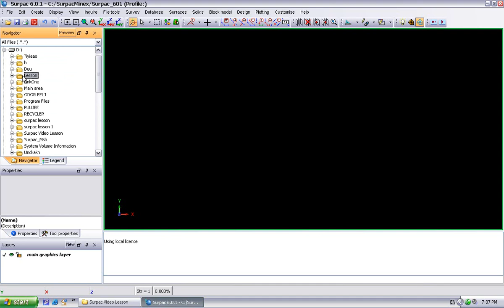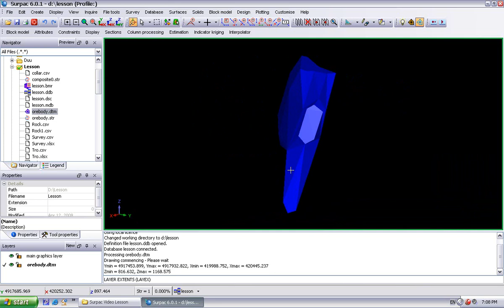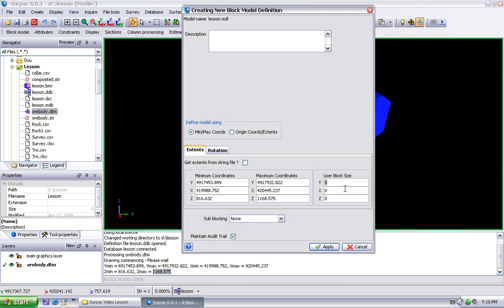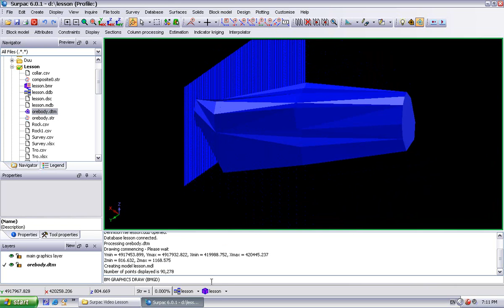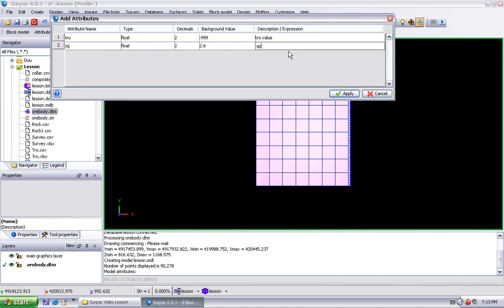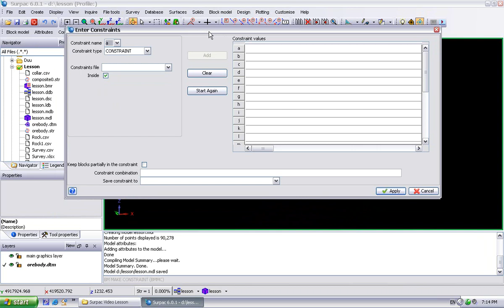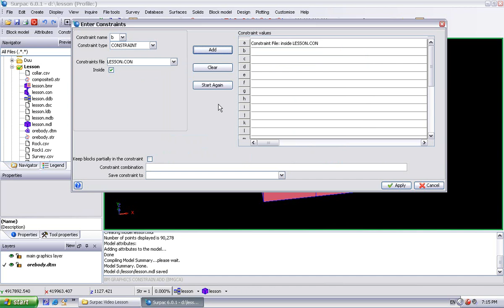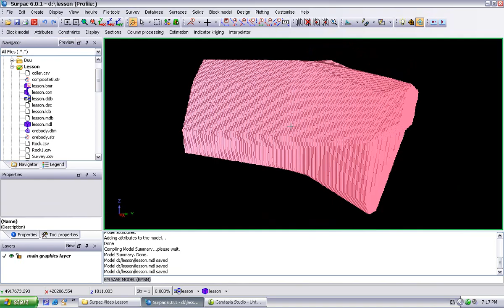08# Create Block Model